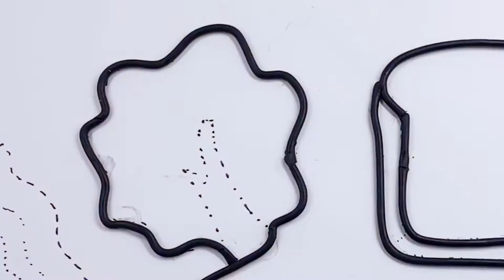Drawing sandwiches with Foam clay line clay art ¦ Sunny Toy Art